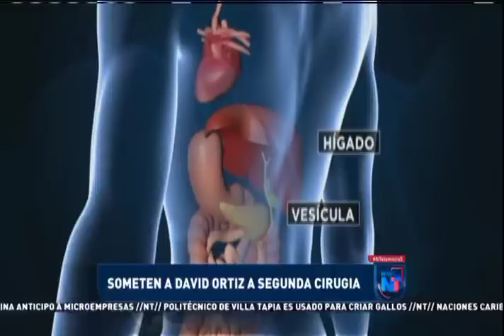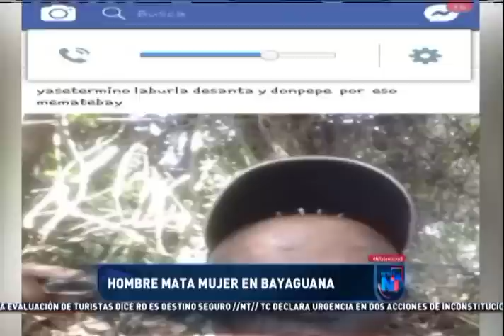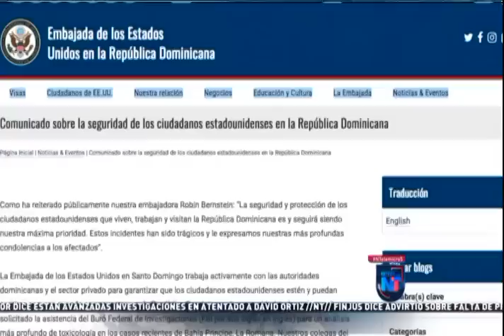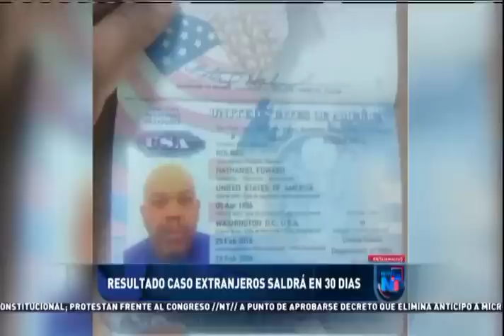Noticias Telemicro Emisión Estelar, 11 de junio 2019, Bloque #1